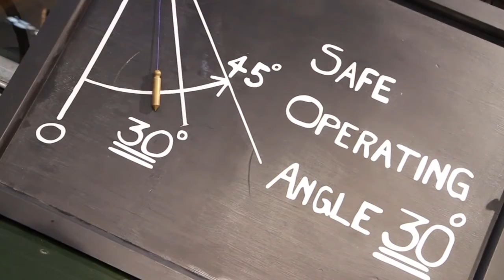How is it Made: Indestructible and Powerful Land Rover Defender - Production Line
The Defender is an all-terrain vehicle, produced under this name by the Land Rover manufacturer since 1991, but in a form born in 1983 (the Land Rover 90 and 110), it is itself the direct heiress of the original 1948 Land Rover. The first Land Rover prototype was built in 1947.
Video credit: Jaguar Land Rover , Post-production by Extreme Machines Magazine
Sector of activity:  Car manufacturer
About Extreme Machines Magazine:
Extreme Machines Magazine is a website and a  Channel that lists all the latest novelty of the industrial and agricultural sector.